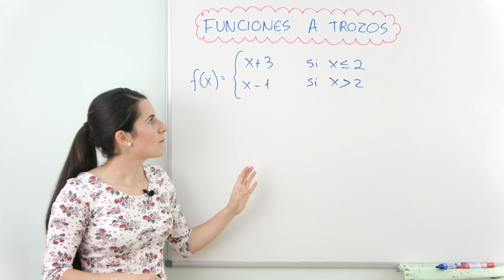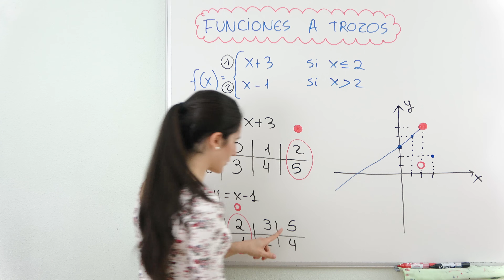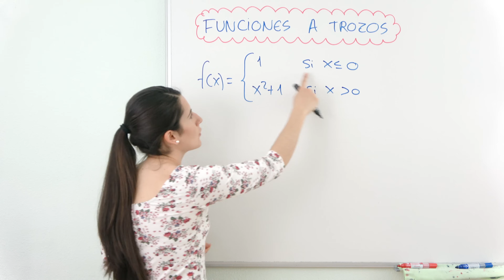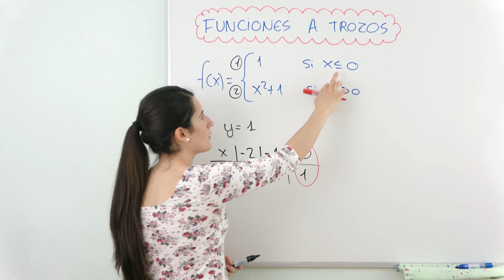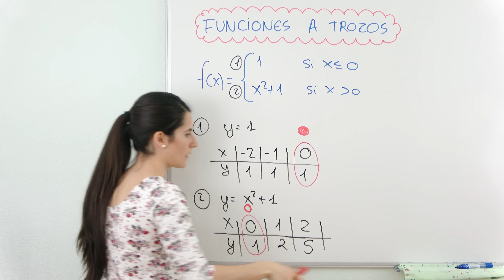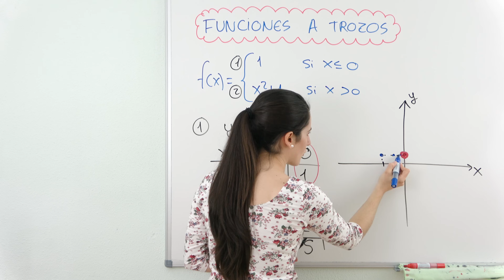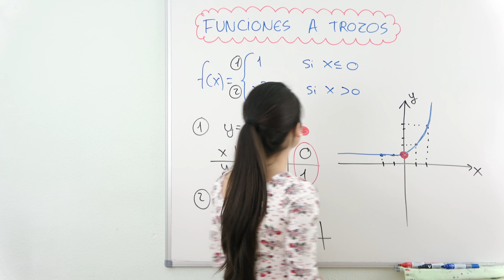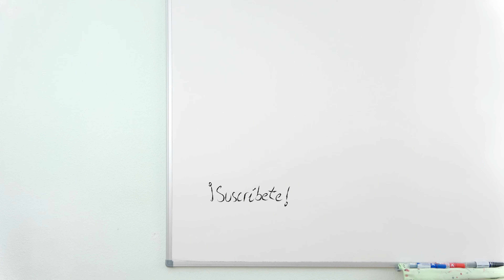FUNCIONES Definidas a TROZOS 📈 Representación GRÁFICA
Aprende a representar gráficamente Funciones Definidas a Trozos. Estas funciones se definen de diferente manera según el valor que tome la x.

⏰ TIEMPOS:
00:00 Introducción
00:14 ¿Qué son las funciones a trozos?
00:49 Cómo representarlas: Ejemplo 1
06:28 Ejemplo 2